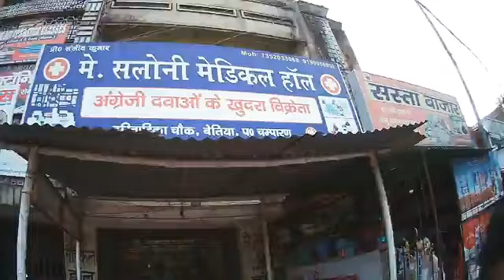injection videos ||docter wala injection ||sui wala injection